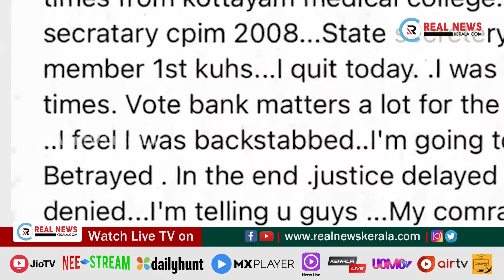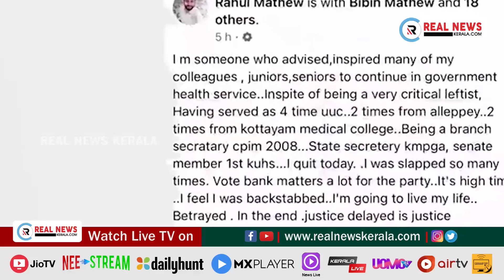ജോ​ലി​ക്കി​ടെ ഡോ​ക്ട​ര്‍ക്ക് മ​ര്‍​ദ​നം; ശ​ക്ത​മാ​യ ന​ട​പ​ടി എ​ടു​ക്കു​മെ​ന്ന് ആ​രോ​ഗ്യ​മ​ന്ത്രി